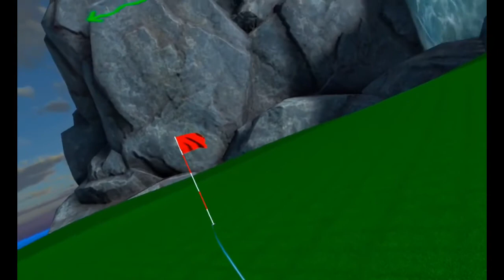ExVRience Golf VR- new course preview 2022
Best golf game for the Quest 2. One hole preview of the 3rd course coming soon.